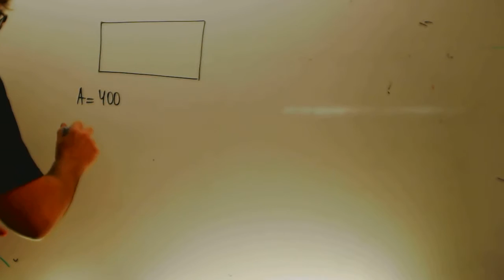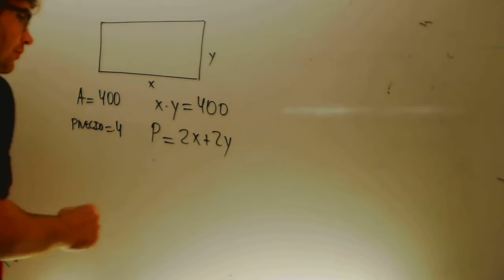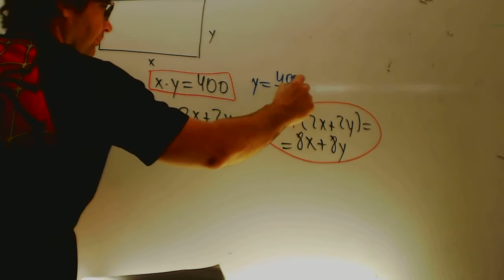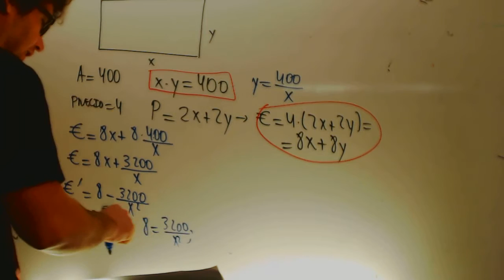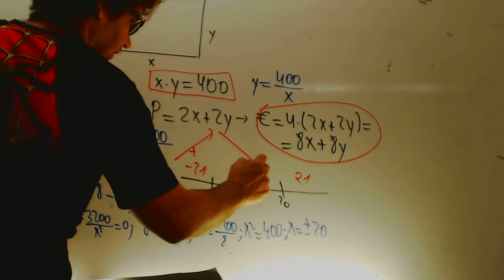Optimizacion Vallado Matematicas 1 Bachillerato Academia Usero Estepona